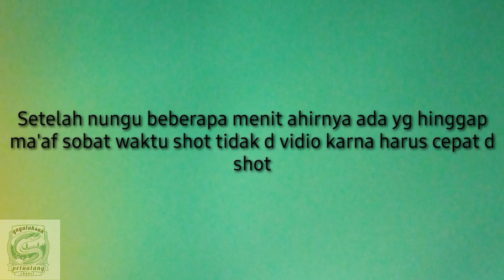Berburu kalong si kelalawar monster||untuk obat asma